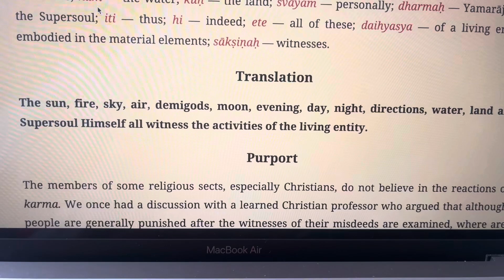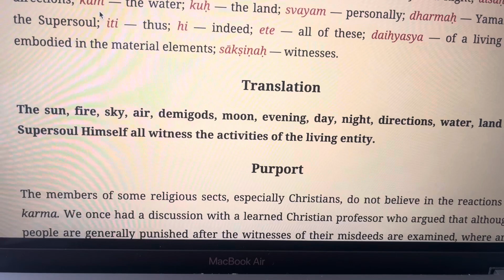srimadbhagavatam SB6.1.42 tenwitness sunfireskyairdemigodsmooneveningdaynightditectionwaterlandSS